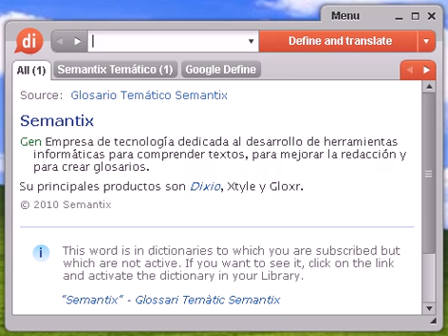Definición de auténtico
Source:  Tesauro Español (OpenThesaurus) auténtico 1 estricto, puro 2 genuino, puro, natural, verdadero, propio, acreditado 3 inicial, original 4 legítimo, cierto, genuino, legal, lícito, oficial, permitido, razonable, probado, seguro, verdadero, propio 5 ortodoxo, conforme, legítimo, apegado, fiel 6 real, verdadero, existente, efectivo, positivo, vivo, actual 7 vívido, real, realista, fiel, vivo 8 veraz, verídico, verdadero, fiable, real, exacto, probado, serio © OpenOffice.org

auténtico, diccionario, definición, significado, español, castellano, dixio, auténtica, auténticas, auténticos